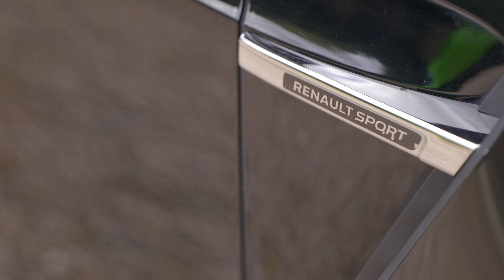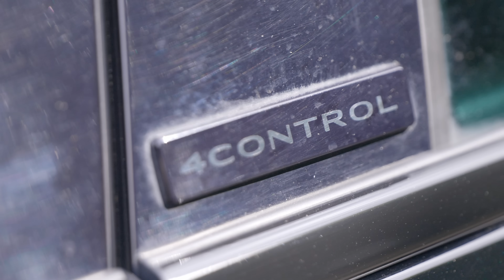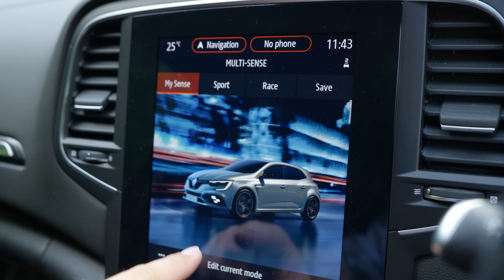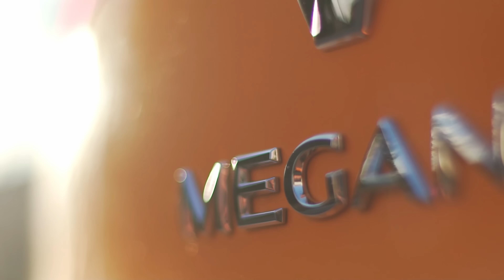Renaultsport Megane 300 Sport Review: Why France's Best Hot Hatch Deserved Better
Today on the channel, I look at the amazing third generation Renaultsport Megane 300 Sport - a fabulous hot hatch that for some reason is often overlooked - but why?

NOVE WATCHES
High quality but affordable wristwear

Equipment Used:
Panasonic S1H Camera